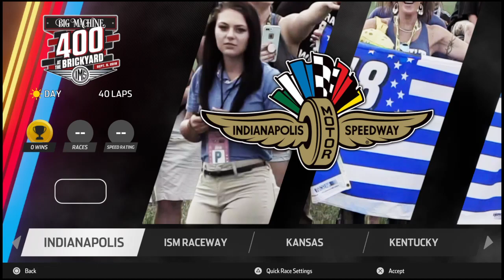NASCAR Heat 3 - 40 milhas de Indianópolis